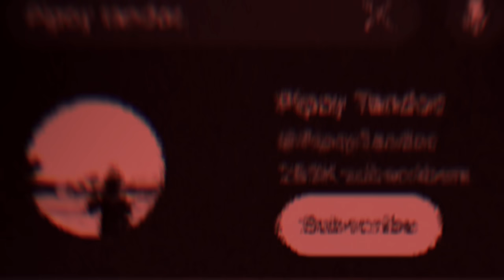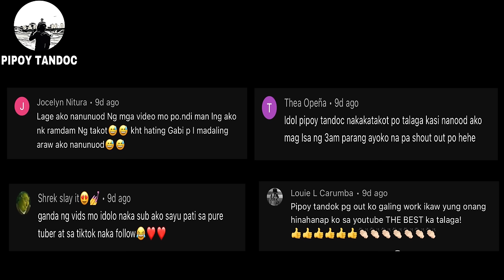11 PINAKA NAKAKATAKOT NA VIDEO SA INTERNET! (ito ang tatapos sa Serbian Dancing Lady!)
FOR SHOUTOUTS!
👉🏼UNDER THE VIDEO
👉🏼SELECT “THANKS” ICON
👉🏼SEND GIFTS and WRITE A MESSAGE
👉🏼WAIT FOR YOUR SHOUTOUT IN THE NEXT VIDEO!

Official Tiktok Account: Pipoy Tandoc Official

Creepy videos in the internet
Scariest videos in the internet
Top 10 scary clips
Most disturbing videos in the world
Scary clips compilation
rare cctv footage of monster
Panakot sa mga bätä
Kmjs latest episodes
Chills top 15
Most scariest video in the world
Darkweb videos
Top 10 creepy cctv footage
Gabi ng lagim
Creepy doorbell camera compilation
Most creepiest video in the world
Most banned videos in the world
Vampire caught on cam
Darkweb creepy videos
Deepweb creepy videos
Darknet creepy videos
10 pinaka
mga nakakatakot,
mga alamat nakakatakot,
mga a song nakakatakot,
mga nakakatakot na aso,
mga nakakatakot na aso sa buong mundo,
mga nakakatakot na ahas,
nakakatakot para sa mga batang ayaw matulog,
aswang nakakatakot sa mga bata,
mga alamat na nakakatakot,
mga nakakatakot na kwento animated,
ang mga kwentong nakakatakot,
mga nakakatakot na hayop sa amazon,
mga batang nakakatakot,
mga bagong nakakatakot,
mga bakla nakakatakot,
mga bagay na nakakatakot,
mga nakakatakot na boses,
mga nakakatakot na bansa,
mga nakakatakot na bagay sa mundo,
mga nakakatakot sa bg house,
mga lugar na nakakatakot sa buong mundo,
pampatulog sa mga bata nakakatakot,
mga nakakatakot na kwento sa totoong buhay,
mga 10 bagay na nakakatakot,
nakakatakot na video para sa mga bata,
nakakatakot sobra sa mga bata,
mga clown nakakatakot,
mga challenge nakakatakot,
mga kwentong nakakatakot cartoons,
mga nakakatakot na clown,
mga nakakatakot na costume,
mga nakakatakot nakuhanan ng camera,
mga nakakatakot na kwento cartoons,
mga nakakatakot na youtube channel,
mga nakakatakot nakunan ng camera,
nakakatakot na tunog ng mga demonyo sa ilog euphrates,
mga nakakatakot na nilalang sa ilalim ng dagat,
mga daan na nakakatakot,
mga dagat na nakakatakot,
nakakatakot na tunog ng mga demonyo,
mga nakakatakot na experience,
Serbian dancing lady
Serbian dancing lady face reveal
Serbian dancing lady new videos